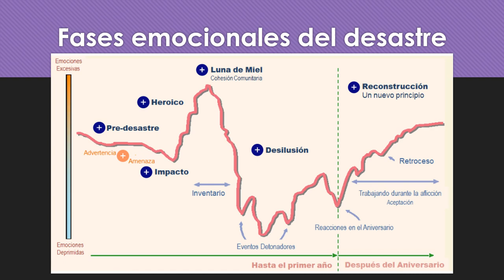Apoyo Socioemocional 1 de 5